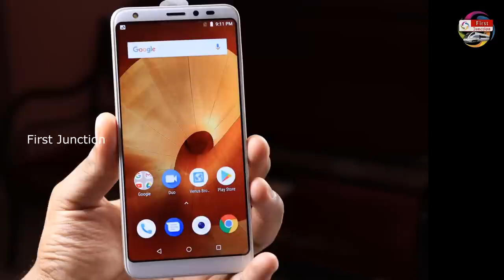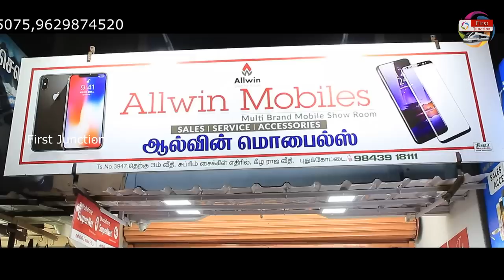Realme க்கு போட்டியாக comio x1 unboxing with full mobile review | first junction | sam jawahar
unboxing comio x1 with full mobile review | first junction | sam jawahar

sam jawahar , sam jawahar interview , sam riyas
Comio X1 smartphone was launched in July 2018. The phone comes with a 5.50-inch touchscreen display with a resolution of 720 pixels by 1440 pixels.

The Comio X1 is powered by quad-core processor and it comes with 2GB of RAM. The phone packs 16GB of internal storage that can be expanded up to 128GB via a microSD card. As far as the cameras are concerned, the Comio X1 packs a 13-megapixel primary camera on the rear and a 8-megapixel front shooter for selfies.

The Comio X1 runs Android 8.1 and is powered by a 3050mAh.

The Comio X1 is a dual SIM (GSM and GSM) smartphone. Connectivity options include Wi-Fi, GPS, Bluetooth, 3G and 4G (with support for Band 40 used by some LTE networks in India). Sensors on the phone include Accelerometer.

About Comio
Comio is owned by Chinese ODM Topwise Communication, and is headquartered in Hong Kong. Topwise Communication was founded in 2005, and it specializes in manufacturing all categories of smartphones, PC tablets and POS machines worldwide, including leading Indian smartphone brands. The first smartphones the company launched in India are the Comio P1, S1, and C1.